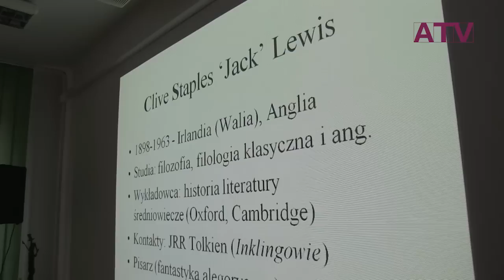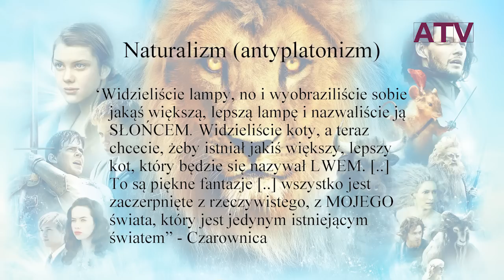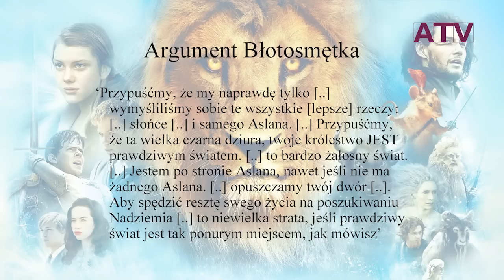12 ŚDF w Lublinie: Narnia i filozofia – Jacek Wojtysiak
Źródło: academicon.pl

Co ma wspólnego Narnia z filozofią? Wątki filozoficzne w cyklu siedmiu powieści fantasy „Opowieści z Narni”, napisanych przez Clive'a S. Lewisa w latach 1950–1956.

Obchody XII Światowego Dnia Filozofii w Lublinie pt. „Filozofia, literatura, film”, 18 listopada 2014 r.

Wystąpienie dr. hab. Jacka Wojtysiaka (KUL) na temat: Narnia i filozofia

Organizatorzy: Wydział Filozofii i Socjologii UMCS, Wydział Filozofii KUL oraz Polskie Towarzystwo Filozoficzne.

Patronat medialny nad wydarzeniem objął portal Academicon!